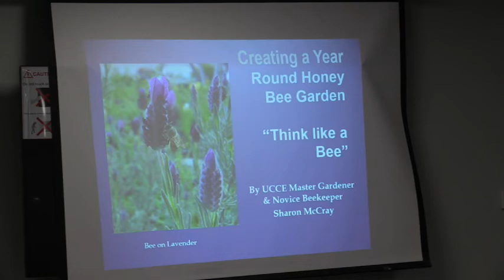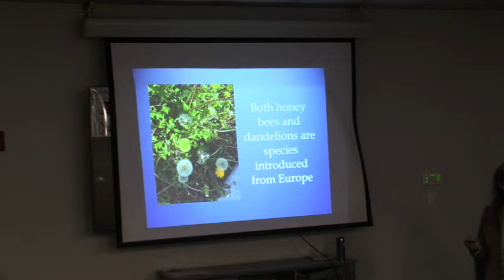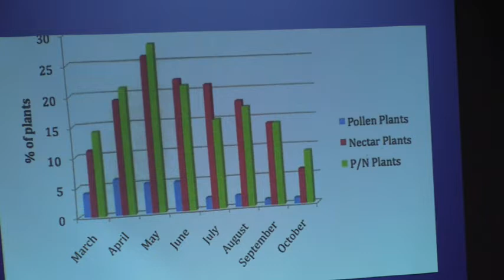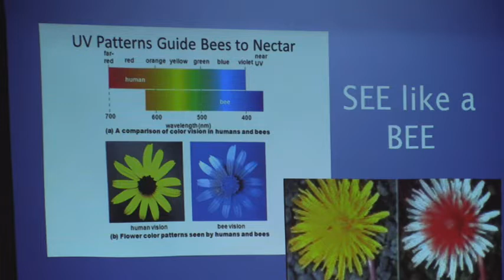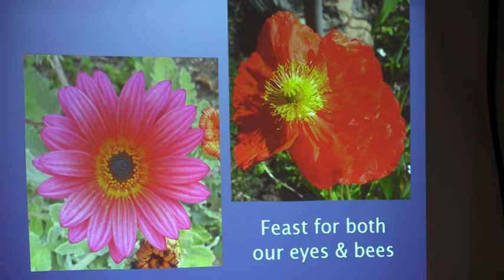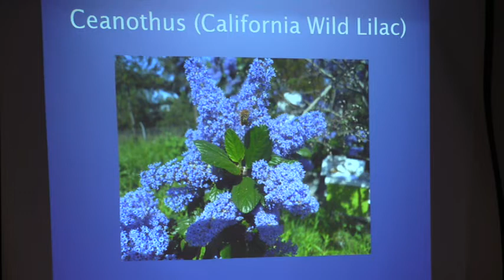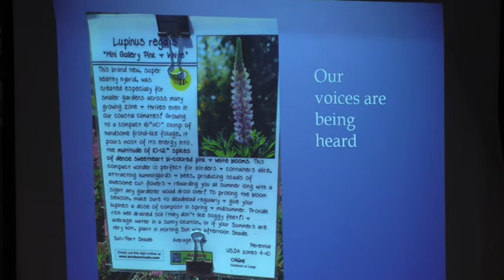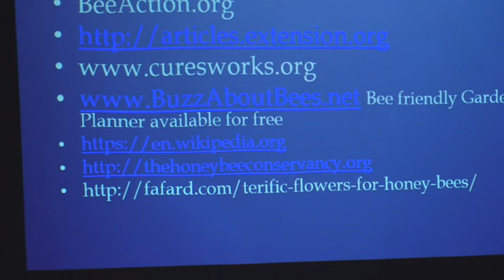"Creating A Year Round Honey Bee Garden", By Sharon McCray At The Gilroy Beekeepers Association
Sharon McCray gave a talk entitled "Creating A Year Round Honey Bee Garden" on 2/4/2020 at the Beekeepers Association meeting in Gilroy, California. About 50 members were present.